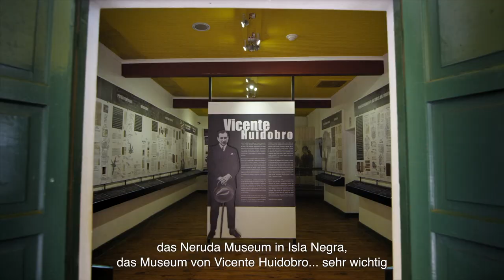Wohin in Chile: Küste der Poeten - Einladende Natur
Die Gedichte begleiten das stete Hin und Her der Wellen an der Zentralküste Chiles. Die Verse von Vicente Huidobro und Pablo Neruda sind in jeder Landschaft des Litoral de los Poetas (Küste der Poeten) präsent. Ein Muss für alle Liebhaber des Werkes dieser weltbekannten Poesie-Größen.